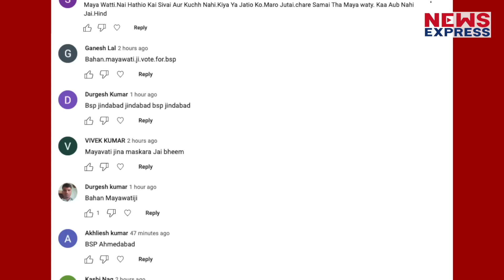Mayawati ने जीत लिया जनता का दिल, Yogi भी हो गए फेल !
4 बार मुख्यमंत्री बनने का रिकॉर्ड सेट करने वाली मायावती बहन जी के नाम से जानी जाती है। जो जनता के दिलो पर राज करती है और ये बात वो हर बार साबित कर देती है। हर जाती धर्म के लोग उन्हें इतना पसंद करते है की उनके कार्यकाल को भी खूब याद किया जाता है। अब देखिए, यूपी के सीएम योगी जिनका भौकाल पुरे देश में देखने को मिलता है अब मायावती ने उन्हें भी पीछे छोड़ दिया है।

Jogi
Shrishti